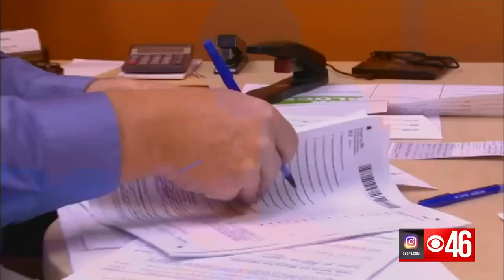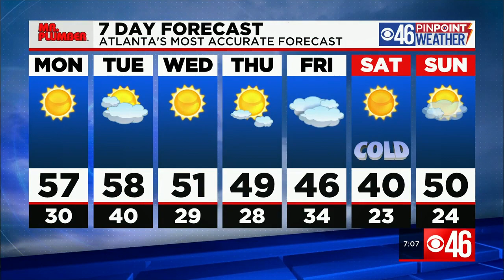CBS46 Morning News Update 1/24/22